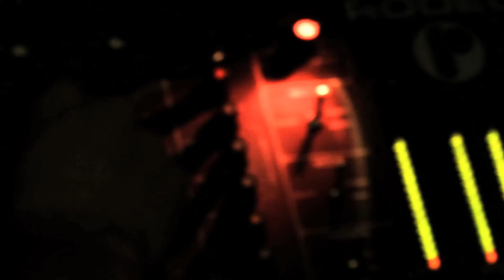SHOWMOVIE HIERBAS IBICENCAS FAMILIA MARI MAYANS- KISS ME ( GIJÓN )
by M59